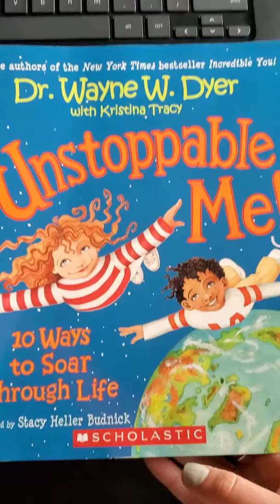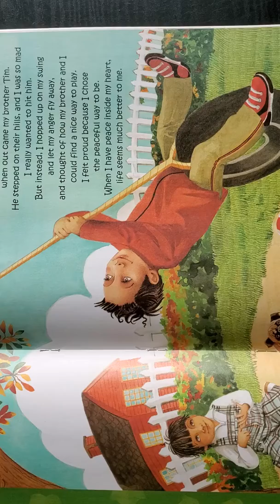10 Ways to Soar through Life #6 Peace Begins with YOU